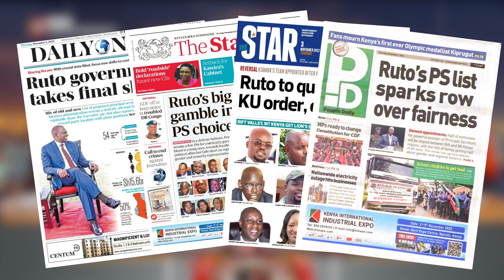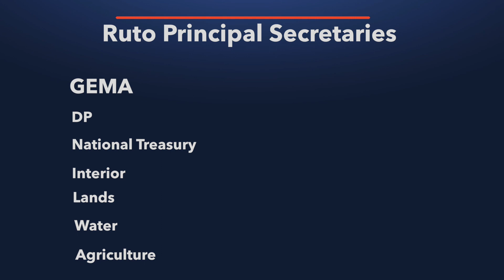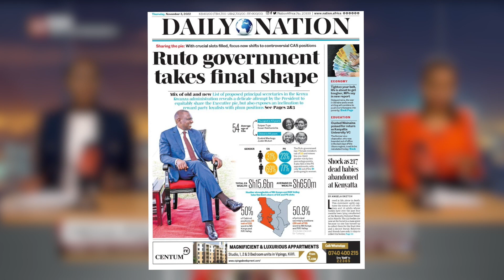Revenge: Is EACC New DCI?